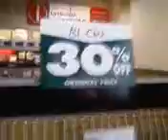Forever Shit.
Here is Moooriah's shit that nobody wanted even on clearance!